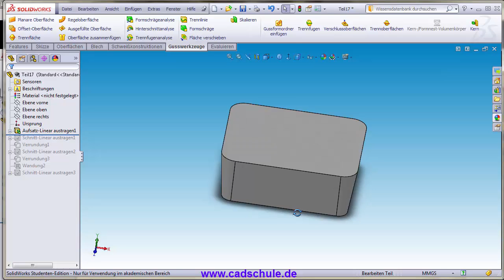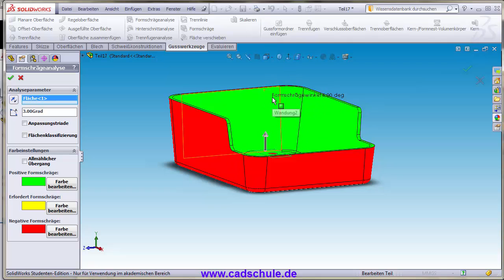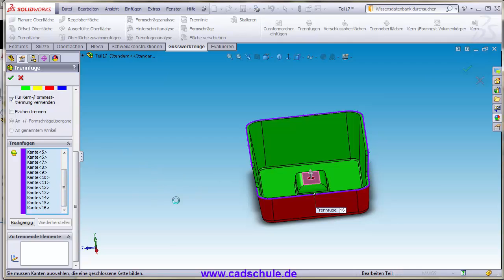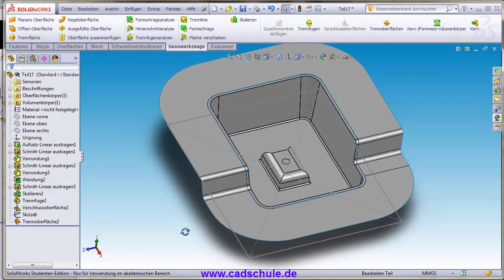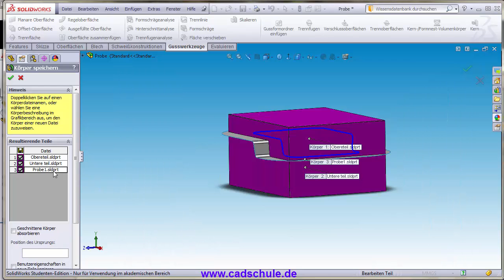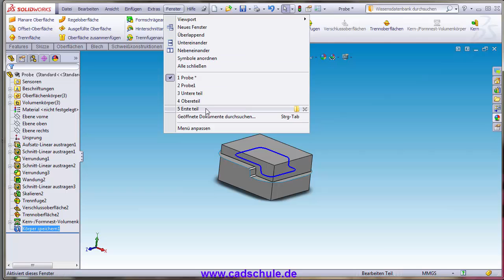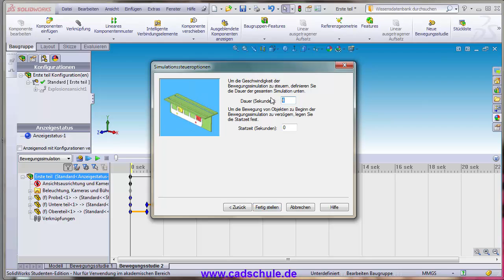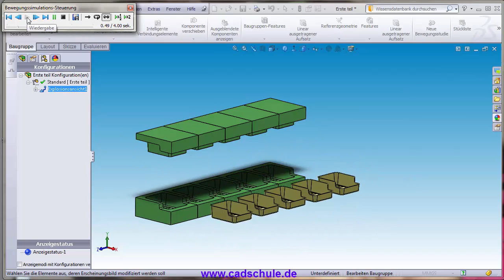Solidworks Grundlagen Tutorial Gusswerkzeuge.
Jede Konstruktion fängt mit einem Punkt an!